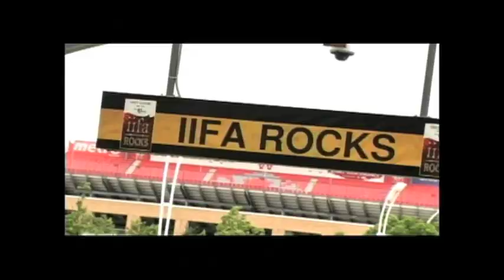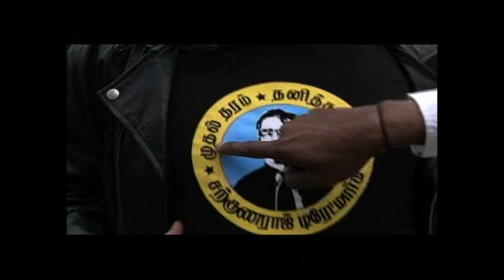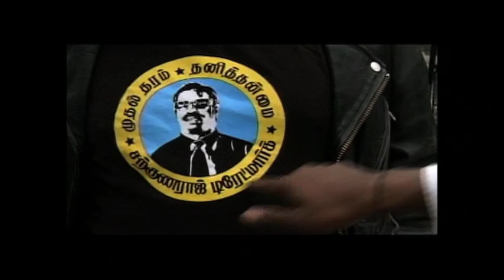Wilbur Sargunaraj and Shahrukh Khan at the IIFA awards in Toronto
Join Simple Superstar Wilbur Sargunaraj as he makes the common extraordinary in Toronto at the Bollywood Awards.